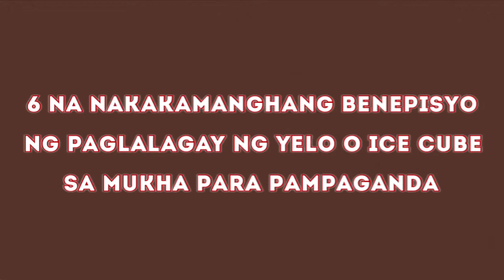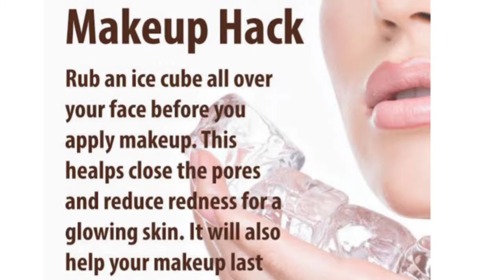BENEPiSYO NG PAGPAHiD NG ICE O YELO SA MUKHA ALAMiN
Ang PAGPAHiD or ice facial sa mukha ay mabisang nakakapag paliit ng pores sa mukha at mabisang nakaka glow ng skin.